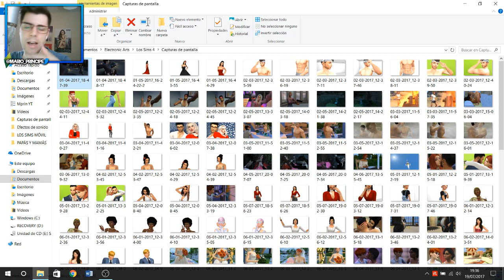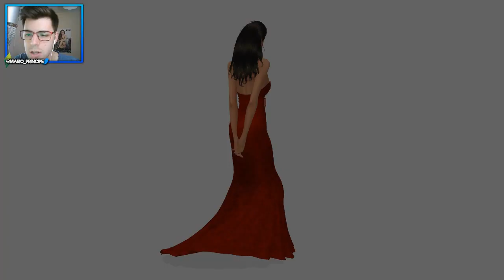¡DETRÁS DE LAS CÁMARAS! 📸 Mis capturas de pantalla de Los Sims 4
- MprinYT

Sul sul!